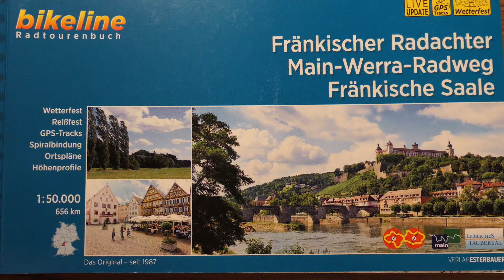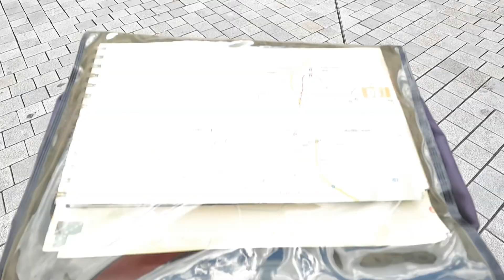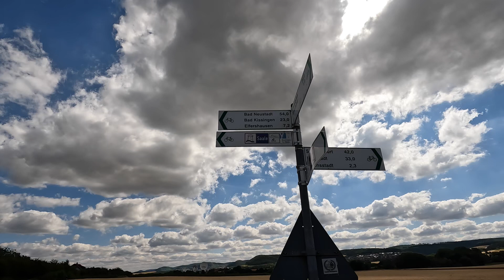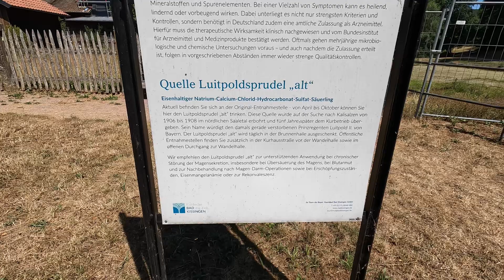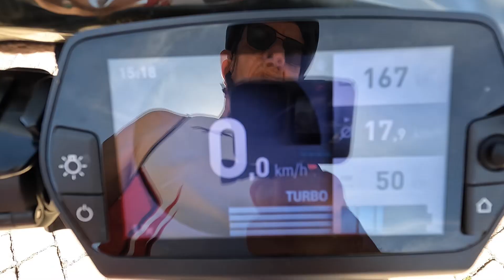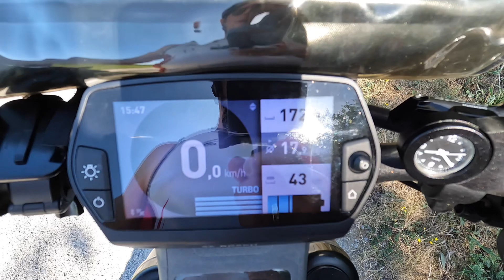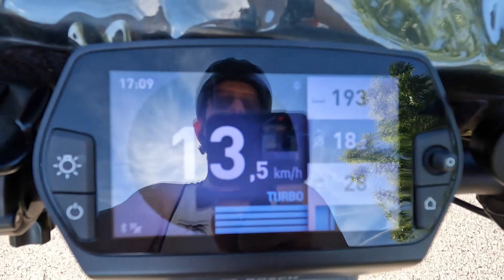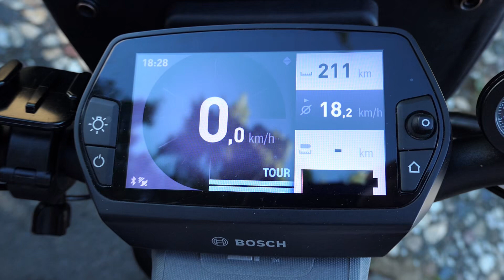Auf dem reizvollen Radweg Fränkische Saale flussaufwärts bis zum Bayernturm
Am zweiten Tag geht es auf dem reizvollen Radweg Fränkische Saale flussaufwärts durch Städte, wie Hammelburg, Bad Kissingen, Steinach, Bad Neustadt oder Bad Königshofen bis zum Bayernturm, unweit der Saalequelle und ganz nah an der Grenze zu Thüringen. Diese Etappe beträgt 114 Kilometer bei 549 Höhenmeter.